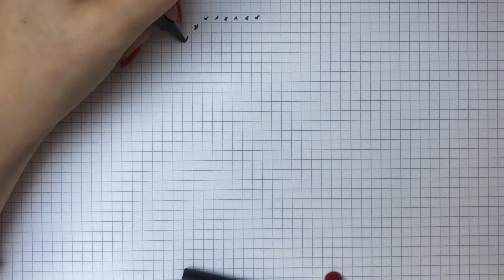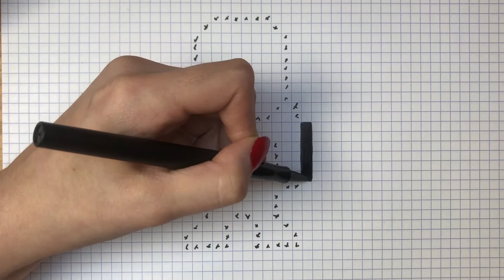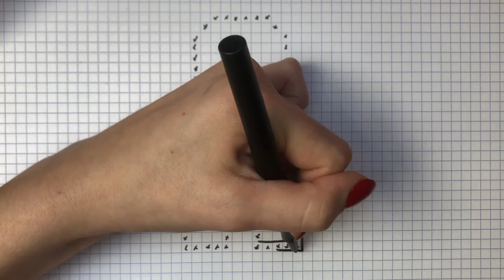HOW TO DRAW M BURNS PIXEL ART - SIMPSON